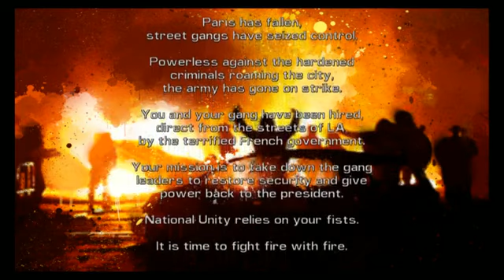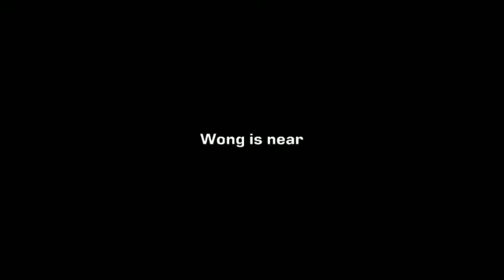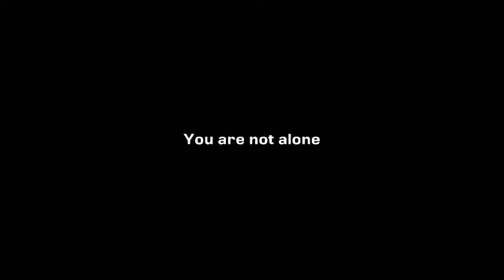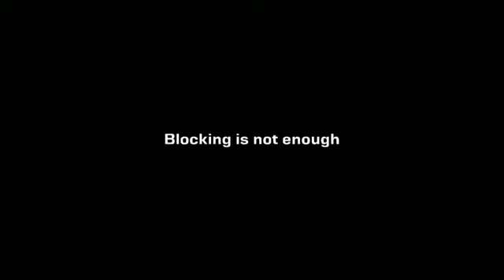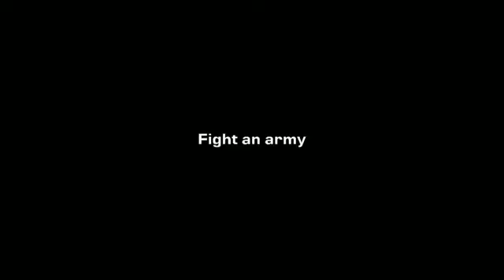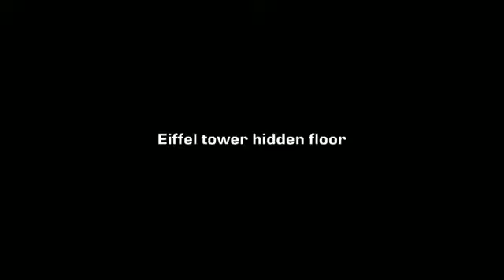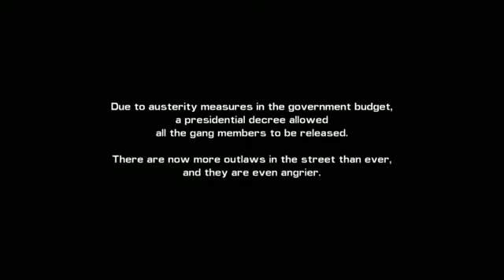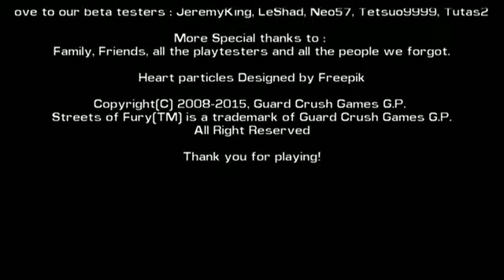Streets of Fury EX(Plan A/Nostalgia Critic)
Normal difficulty/Continued 2 times